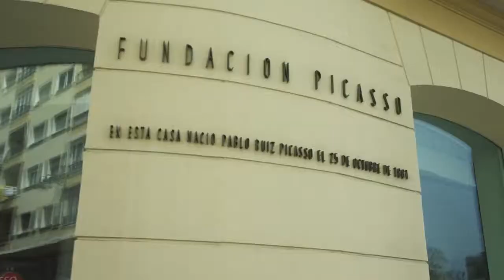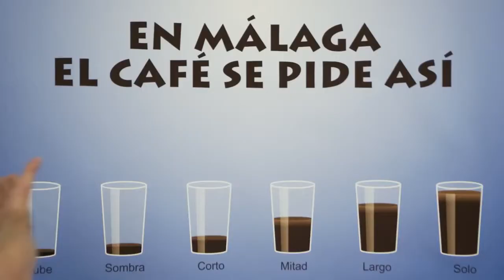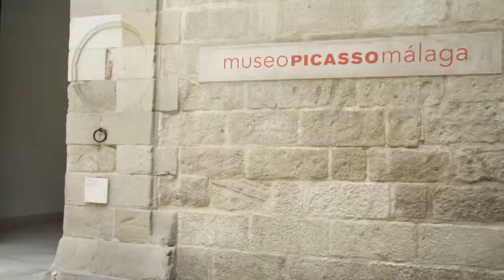Euro Weekly News - “We are Malaga”celebrities become ambassadors for the city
THE Malagueño glitterati descended on Madrid this week to officially launch the hit promotional video ‘Somos Malaga. Somos de Malaga’.